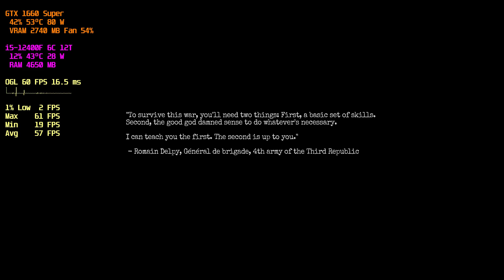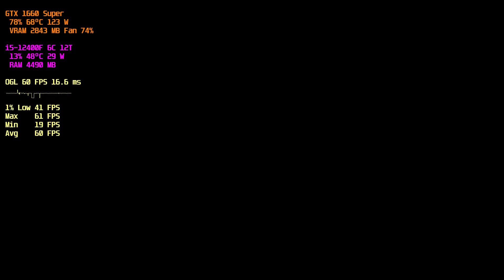Amnesia: The Bunker First Few Mins - GTX 1660 Super + Intel i5 12400F | TheDevangelYT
System Config:
Corsair Vengeance 2x16 GB DDR4 3200 MHz RAM
Xbox Controller 1: Redgear Pro Wireless Gamepad
Xbox Controller 2: CosmicByte Nebula Blue